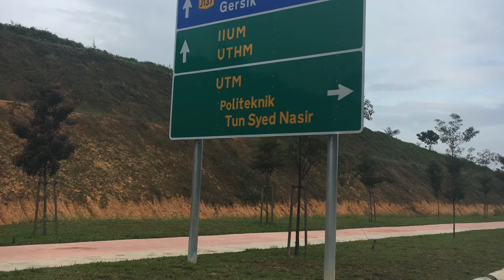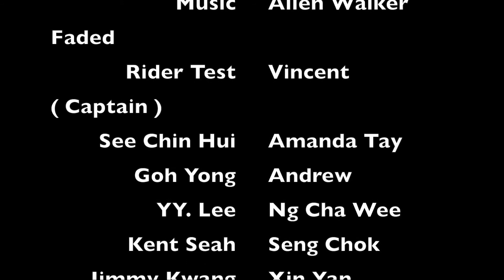JCR 2017 Announcement Video (V1)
JCR 2017 Officially Announcement Video, what are you waiting for!

Thanks our golden member NWK and KG.LIM

Post By See Chin Hui